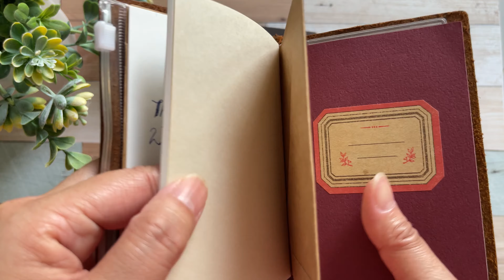Traveler’s Notebook | Regular Vs Passport | Comparison | Accessories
Brief introduction about Traveler’s Notebook by Traveler’s Company.
Color comparison.
Sizes available.